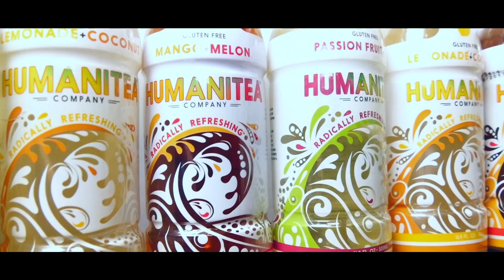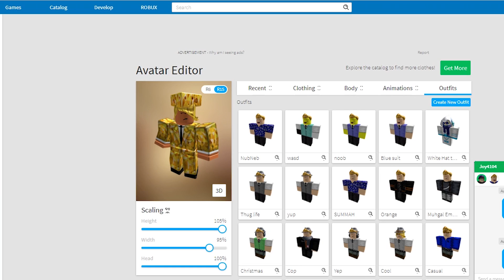ULTIMATE JAILBREAK HIDE AND SEEK!! Roblox Jailbreak Hide and Seek tag - Cops and Robbers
Make sure to get yourself some of this amazing tea! Comes in 3 flavors: Mango and Melon, Passion Fruit and Kiwi, and Lemonade with Coconut! Sweetened with Pure Cane Sugar so it's way healthier!

Time for a new series called Jailbreak Hide and Seek! Today my sister Joy4104 and bwc904 / NubNeb (Me) battle it off in 4 rounds of hide and seek with a mixture of 20 questions! Each person gets 2 tries to find a hiding place in Roblox Jailbreak including the guns store, jewelry store, bank, donut store, and the gas station and the other person must hunt them down!

I upload 2 times a week on Monday and Thursday at 10:30 AM or 5:30 PM!

What is ROBLOX? ROBLOX is an online virtual playground and workshop, where kids of all ages can safely interact, create, have fun, and learn. It’s unique in that practically everything on ROBLOX is designed and constructed by members of the community. ROBLOX is designed for 8 to 18 year olds, but it is open to people of all ages. Each player starts by choosing an avatar and giving it an identity. They can then explore ROBLOX — interacting with others by chatting, playing games, or collaborating on creative projects. Each player is also given their own piece of undeveloped real estate along with a virtual toolbox with which to design and build anything — be it a navigable skyscraper, a working helicopter, a giant pinball machine, a multiplayer “Capture the Flag” game or some other, yet­to­be­dreamed-up creation. There is no cost for this first plot of virtual land. By participating and by building cool stuff, ROBLOX members can earn specialty badges as well as ROBLOX dollars (“ROBUX”). In turn, they can shop the online catalog to purchase avatar clothing and accessories as well as premium building materials, interactive components, and working mechanisms. All videos on the NubNeb channel (including this one) are made for people aged 13 and up...